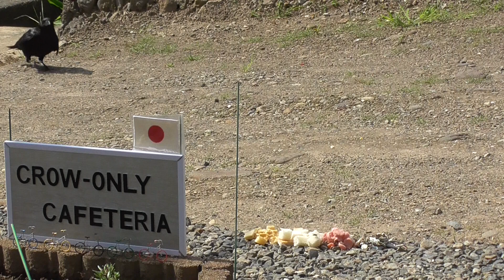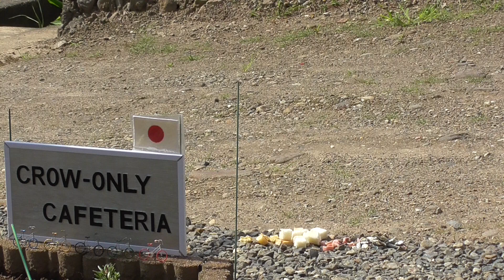Ｂ0188 オリンピックカラーの針金自転車Ｓ＆ビビリ Olympic Color Wire Bicycle S & Bibiri (Wild carrion crow)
６月２４日　９：０８　ビビリはいつも自分の腹ごしらえ、カシコはナーラの為にすぐ持ち帰る。
June 24, 9:08 Bibi is always hungry, and Kashiko takes it home for Nara.

Ｂ0188　オリンピックカラーの針金自転車Ｓ＆ビビリ    จักรยานสายสีโอลิมปิค S & BIBIRI (อีกาซากสัตว์)
24 มิถุนายน, 09:08 น. บิบิริทำให้ท้องอิ่มอยู่เสมอ และคาชิโกะก็พานารากลับบ้าน